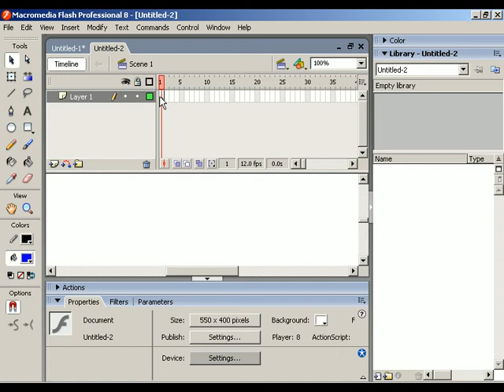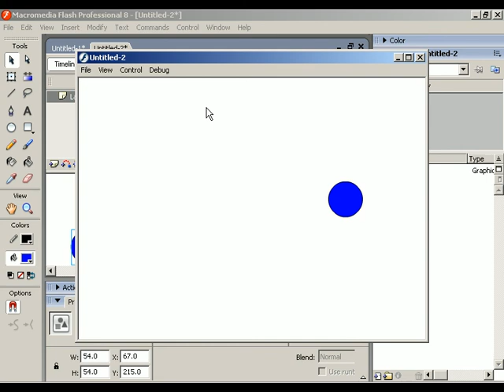membuat animasi bola berjalan dengan MACROMEDIA FLASH 8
Macromedia Flash 8 adalah salah satu program yang dapat digunakan untuk membuat suatu karya animasi, tidak sedikit para animator membuat beragam animasi, seperti animasi interaktif maupun non interaktif.

Dengan flash 8 kita dapat membuat animasi kartun, web design, presentasi, portfolio instansi, game, dan beberapa media animasi lainnya. Untuk saat ini banyak berbagai macam versi animasi flash yaitu Adobe Flash cs4 & cs5, semakin bertambahnya versi dalam suatu program aplikasi, akan terdapat suatu perubahan dalam program tersebut baik dri segi tataletak tools, penambahan fitur yang lebih lengkap dll.